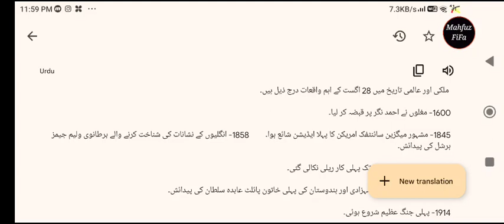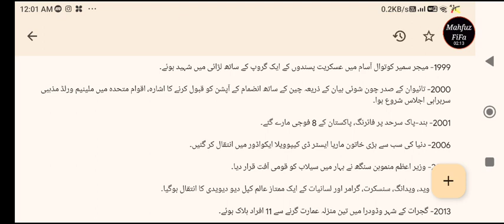Today in history for 28 August || ہندوستانی اور عالمی تاریخ میں کے چند اہم واقعات ہیں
ملکی اور عالمی تاریخ میں 28 اگست کے اہم واقعات درج ذیل ہیں۔

1600- مغلوں نے احمد نگر پر قبضہ کر لیا۔

1845- مشہور میگزین سائنٹفک امریکن کا پہلا ایڈیشن شائع ہوا۔         1858- انگلیوں کے نشانات کی شناخت کرنے والے برطانوی ولیم جیمز ہرشل کی پیدائش۔

1904- کلکتہ سے بیرک پور تک پہلی کار ریلی نکالی گئی۔

1913- بھوپال سیاست کی شہزادی اور ہندوستان کی پہلی خاتون پائلٹ عابدہ سلطان کی پیدائش۔

1914- پہلی جنگ عظیم شروع ہوئی۔

1916- اٹلی نے پہلی جنگ عظیم میں جرمنی کے خلاف اعلان جنگ کیا۔

1928- انڈین اسپیس ریسرچ آرگنائزیشن (اسرو) کے سابق چیئرمین ایم جی کے۔ مینن کی پیدائش۔

1956- انگلینڈ نے آسٹریلیا کو شکست دے کر ایشز پر قبضہ کیا۔

1972- جنرل انشورنس بزنس نیشنلائزیشن بل منظور ہوا۔

1984- سوویت یونین نے زیر زمین ایٹمی تجربہ کیا۔

1986- بھاگیہ شری ساٹھے شطرنج میں گرینڈ ماسٹر بننے والی پہلی خاتون بنیں۔

1990- عراق نے کویت کو اپنا 19 واں صوبہ قرار دیا۔

1992- کامن ویلتھ گیمز، 2022 میں ہندوستان کے لیے کانسے کا تمغہ جیتنے والی کھلاڑی انو رانی کی پیدائش ہوئی۔

1996- انگلینڈ کے شہزادہ چارلس اور ان کی اہلیہ ڈیانا نے باضابطہ طور پر طلاق لے لی۔

1999- میجر سمیر کوتوال آسام میں عسکریت پسندوں کے ایک گروپ کے ساتھ لڑائی میں شہید ہوئے۔

2000- تائیوان کے صدر چون شوئی بیان کے ذریعہ چین کے ساتھ انضمام کے آپشن کو قبول کرنے کا اشارہ، اقوام متحدہ میں ملینیم ورلڈ مذہبی سربراہی اجلاس شروع ہوا۔

2001- ہند-پاک سرحد پر فائرنگ، پاکستان کے 8 فوجی مارے گئے۔

2006- دنیا کی سب سے بڑی خاتون ماریا ایسٹر ڈی کیپوویلا ایکواڈور میں انتقال کر گئیں۔

2008- وزیر اعظم منموہن سنگھ نے بہار میں سیلاب کو قومی آفت قرار دیا۔

2011- وید، ویدانگ، سنسکرت، گرامر اور لسانیات کے ایک ممتاز عالم کپل دیو دیویدی کا انتقال ہوگیا۔

2013- گجرات کے شہر وڈودرا میں تین منزلہ عمارت گرنے سے 11 افراد ہلاک ہوئے۔

2017- پی وی سندھو نے بیڈمنٹن ورلڈ چمپئن شپ میں چاندی کا تمغہ جیتا۔

Following are the important events of August 28 in national and world history.

 1600- Mughals captured Ahmednagar.

 1845 - The first edition of the famous magazine Scientific American is published.  1858- Birth of William James Herschel, British fingerprint identifier.

 1904- First car rally from Calcutta to Barrackpore.

 1913 - Birth of Abida Sultan, princess of Bhopal politics and India's first woman pilot.

 1914 - World War I begins.

 1916 - Italy declares war on Germany in World War I.

 1928- Former Chairman of Indian Space Research Organization (ISRO) MGK.  Birth of Menon.

 1956 - England beat Australia to win the Ashes.

 1972- The General Insurance Business Nationalization Bill was passed.

 1984- The Soviet Union conducted an underground nuclear test.

 1986 - Bhagya Shri Sathe became the first woman to become a Grandmaster in chess.

 1990 - Iraq declares Kuwait as its 19th province.

 1992- Anu Rani, bronze medalist for India at the Commonwealth Games, 2022, was born.

 1996 - England's Prince Charles and his wife Diana officially divorce.

 1999- Major Sameer Kotwal was martyred in an encounter with a group of militants in Assam.

 2000 - The Millennium World Religion Summit begins at the United Nations, signaled by Taiwan President Chun Shui Bian's acceptance of the option of integration with China.

 2001- Firing on the Indo-Pak border, 8 Pakistani soldiers were killed.

 2006 - Maria Esther de Capovilla, the world's tallest woman, dies in Ecuador.

 2008 - Prime Minister Manmohan Singh declares floods in Bihar a national disaster.

 2011- Kapil Dev Devidi, an eminent scholar of Vedas, Vedanga, Sanskrit, Grammar and Linguistics passed away.

 2013- 11 people were killed when a three-storey building collapsed in Vadodara, Gujarat.

 2017- PV Sindhu won silver medal at Badminton World Championship.